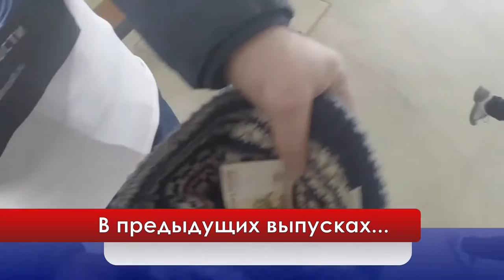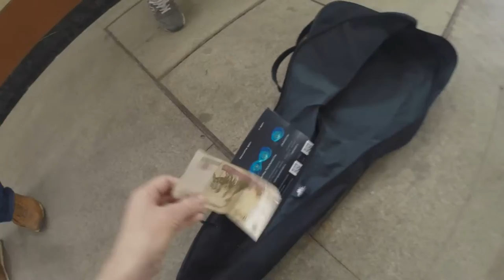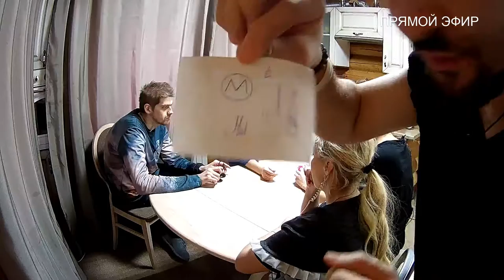22 выпуск. 1 часть. (Полный выпуск) "Игры реальности"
Герои проводят утро в воспоминаниях прошедших выходных дней, они были весьма насыщенными. Но случается нечто, что немного портит общую картину. Сначала на полу появляется странное темное пятно, и не смотря на все попытки его затереть, оно проявляется снова. Следом за этим появляются странные сообщения, некоторые из них откровенно угрожают наследникам.